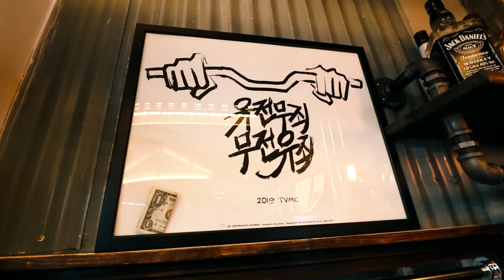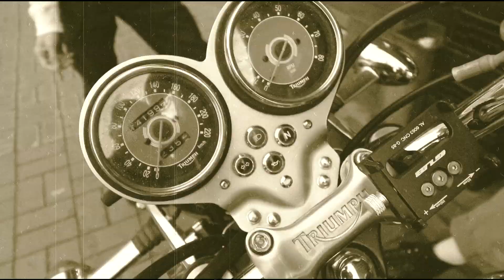[vlog] 일산 바버샵 남자 헤어 그리고 트라이엄프 바이크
일산 맨즈 헤어! welldone! 방문기